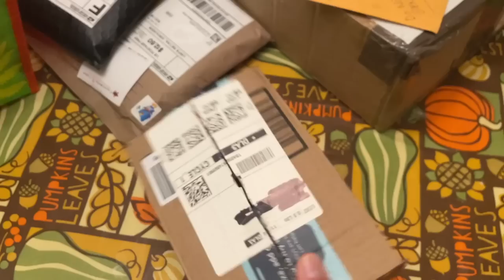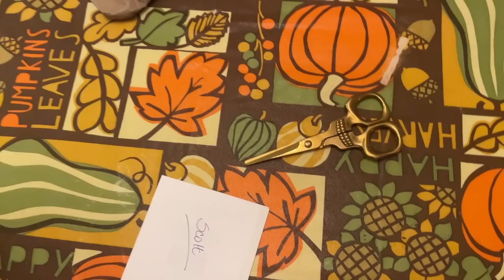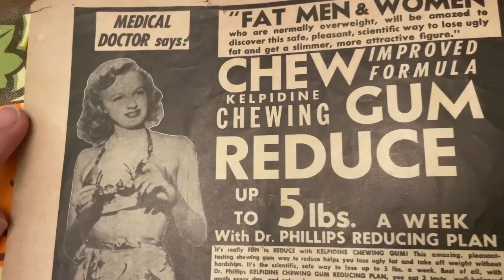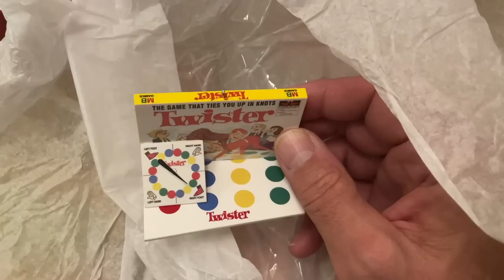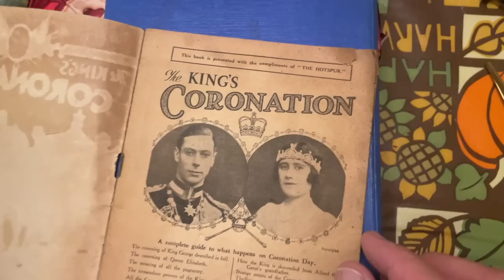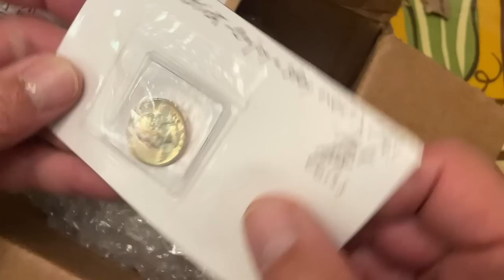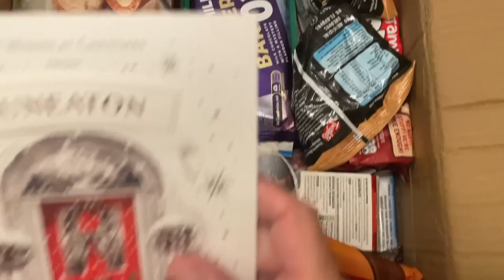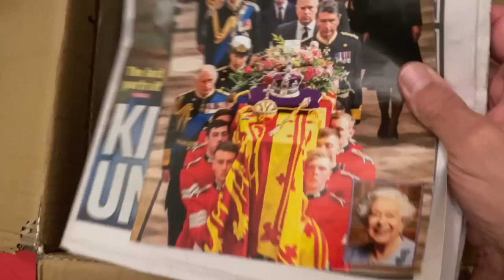Unboxing Mystery #22 - What's Inside?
Mailing address

1717 E. Vista Chino A7-619